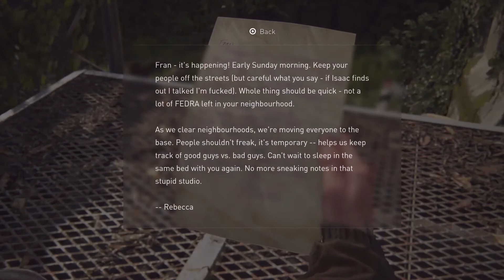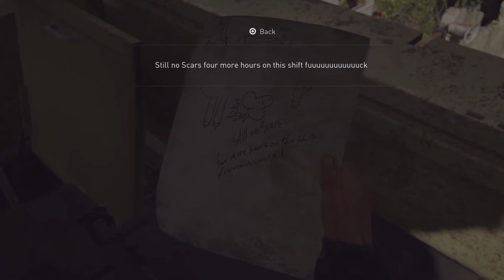The Last of Us II Chapter 15 - SEATTLE DAY 1 - Capitol Hill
No Commentary.

The Last of Us Part II is a 2020 action-adventure game developed by Naughty Dog and published by Sony Interactive Entertainment for the PlayStation 4. Set five years after The Last of Us (2013), players control 19-year-old Ellie, who comes into conflict with a mysterious cult in a post-apocalyptic United States. The game contains survival horror elements and is played from a third-person perspective.

Ps4 Pro game play - No Commentary
Video Game Capture  with AVerMedia Live Gamer Portable 2